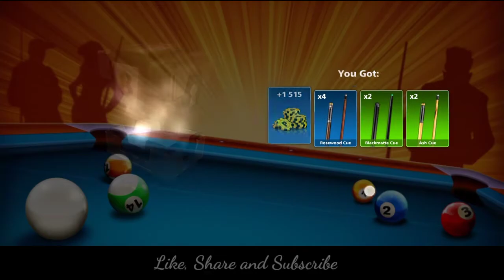8 Ball Pool | Season of Heroes Claim All Free Rewards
8 Ball Pool | Season of Heroes Claim All Free Rewards